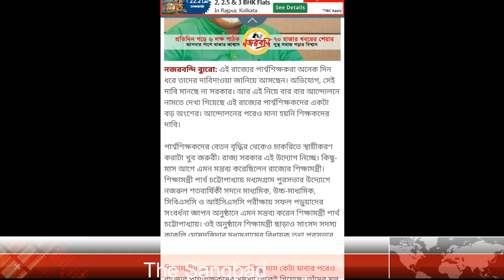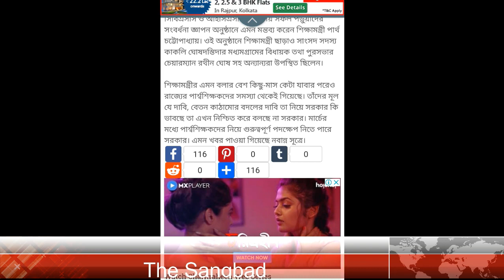WB Para Teacher current News| WB Para Teacher News today| Para Teacher News today West Bengal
Hello guys WB Para Teacher current News,WB Para Teacher News today,
Para Teacher News today West Bengal
Is here

WB Para Teacher current News,WB Para Teacher News today,
Para Teacher Letest news,para Teacher update,
Para Teacher update news,